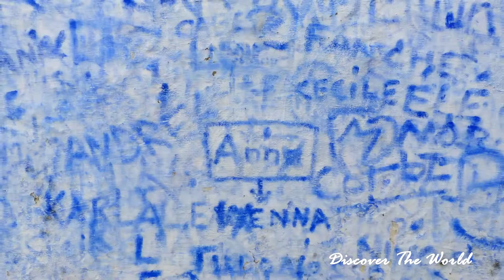OBIDOS - CITÉ MÉDIÉVALE DU PORTUGAL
Stationnement près de l'Office de Tourisme:  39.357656, -9.158262
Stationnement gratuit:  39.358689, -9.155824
Autre stationnement gratuit:  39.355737, -9.158409
90,5 km - 01h09 - 02h00

Déjà, sur la route, en arrivant du Sud, la cité d'Obidos nous charme avec ses maisons blanches aux tuiles rouges entourées d'une grande muraille qui part de chaque côté du château qui domine cette cité.

On retrouve plusieurs espaces de stationnement à différents endroits en périphérie de la ville.  Certains sont payants et d'autres sont gratuits (voir positions GPS plus haut dans le texte).

Obidos est une destination touristique très prisée.  Les autobus déversent tour à tour leurs flots de touristes qui affluent  dans la rue Direita, la rue principale de cette cité.

C'est dans cette rue que l'on retrouve la majorité des boutiques et restaurants.  J'ai d'ailleurs eu l'opportunité de boire à nouveau la liqueur locale Ginjinha dans une petite coupe en chocolat, un pur délice.

Il faut prendre le temps également de jeter un petit coup d'oeil aux ruelles transversales car les façades des bâtiments sont souvent ornées de plantes et de jolis pots de fleurs.

Nous avons fait un arrêt à l'église Sainte Marie (Igreja de Santa Maria). Lorsque nous avons pénétré dans cette église, nous avons constaté qu'un récital de musique était en cours.

C'était réellement magnifique à entendre.  Vous en aurez un aperçu dans une prochaine vidéo.

Nous avons ensuite poursuivi notre route jusqu'à l'église de Saint Jacques (Igreja de Santiago).  Celle-ci abrite maintenant une jolie librairie.

Lors de notre passage, plusieurs sections des murs des fortifications étaient interdites d'accès car des travaux de restauration étaient en cours.

Cependant, lorsque nous nous sommes rendus à l'arrière de l'imposant château d'Obidos, nous nous sommes aperçus que nous pouvions monter au haut des murs des fortifications.
Nous avons donc profité de l'occasion pour effectuer une petite balade sur un étroit passage délimité par un muret d'un côté et du vide du côté opposé.

Évidemment, du haut de ces murs, les vues sur le château ainsi que sur la cité sont sensationnelles.

Lorsque nous sommes retournés à notre stationnement, nous avons pu apercevoir, à la sortie de la ville, l'aqueduc érigé au XVIe siècle pour apporter un approvisionnement constant en eau.